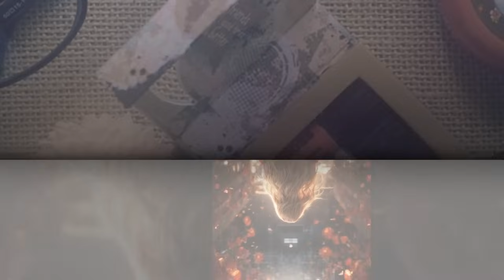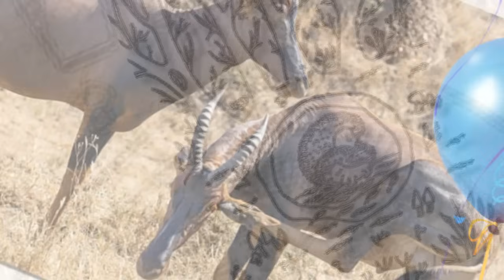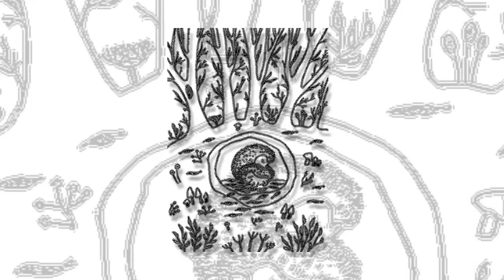Tập 2: Xuyên thư dưỡng oa Nông môn người vợ bị bỏ rơi có không gian- Điền Văn, Làm ruộng, Làm giàu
Xuyên thư dưỡng oa Nông môn người vợ bị bỏ rơi có không gian- Điền Văn, Làm ruộng, Làm giàu
văn án
Tô Trân Trân, người con gái thôn Ngưu Vương, bỗng chốc trở thành trò cười cho thiên hạ.

Hỷ phục chưa kịp hạ, hôn sự đã tan vỡ, nàng bị hưu thê với lý do "mệnh khắc phu". Bị nhà mẹ đẻ hắt hủi, Tô Trân Trân buộc phải gả cho người goá vợ trong thôn, vốn được tiếng là "ngu dại".

Nàng khóc lóc, van xin, thậm chí thắt cổ tự vẫn, nhưng sau khi tỉnh lại, Tô Trân Trân như biến thành con người khác, ngoan ngoãn chấp nhận cuộc hôn nhân.

Ai cũng cho rằng Tô Trân Trân đã cam chịu số phận, nào ngờ, ẩn sau sự ngoan ngoãn ấy là một ý chí kiên cường. Nàng bắt đầu thay đổi cuộc sống của mình.

Làm mẹ kế không dễ dàng? Tô Trân Trân xắn tay áo lên, vừa chăm sóc con chồng, vừa kiếm tiền nuôi con, không hề lơ là.

Cuộc sống tẻ nhạt? Nàng biến tiệm thuốc nhỏ thành nơi hái ra tiền, mua ruộng mua đất, từ một người vợ bị bỏ rơi trở thành nữ thương nhân giàu có nhất vùng.

Khi những kẻ tham lam trong họ hàng tìm đến, muốn lợi dụng Tô Trân Trân, nàng cười lạnh, dõng dạc tuyên bố: "Muốn sống thì cút ngay!".

Nhiều năm sau, người goá vợ "ngu dại" năm xưa bỗng lột xác, trở hoàng thúc của đương kim Thánh Thượng uy quyền, còn ba đứa con của Tô Trân Trân cũng được phong làm kim ngật đai.

Câu chuyện về Tô Trân Trân là minh chứng cho câu nói "trong cái rủi có cái may". Nàng không cam chịu số phận, dũng cảm đối mặt với thử thách và biến nghịch cảnh thành cơ hội để vươn lên, trở thành người phụ nữ thành công và hạnh phúc.